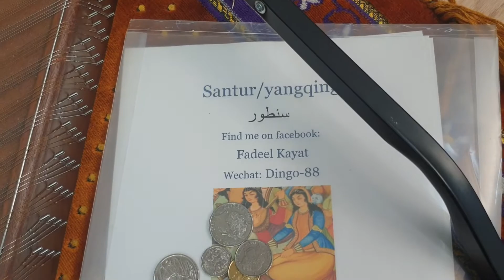This Suntor player in Parramatta is so talented but need money to support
This Suntor player in Parramatta is so talented but need money to support. Is Bollywood or any music company listening?